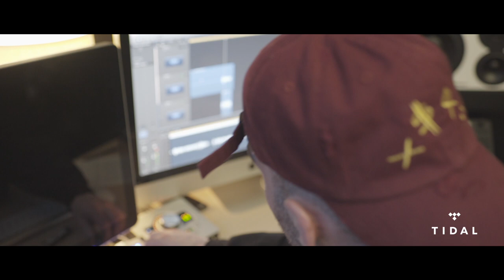Qari - Bless The Booth Freestyle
Chicago wordsmith Qari slips into a trance for a hypnotic freestyle.

“In an era where news outlets are more concerned with arriving first over producing quality content, DJBooth prides itself on using unique storytelling to connect with their audience. Expect easily digestible news, along with in-depth reviews and features, and more fresh tunes for you to find and brag to your friends about.” — The Famous Company

Shot & Edited by @aarondee_